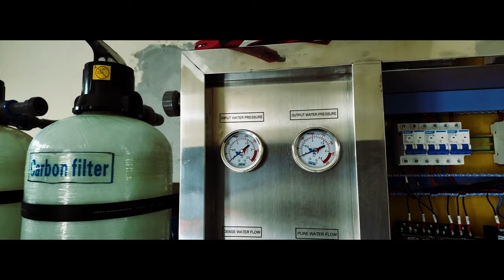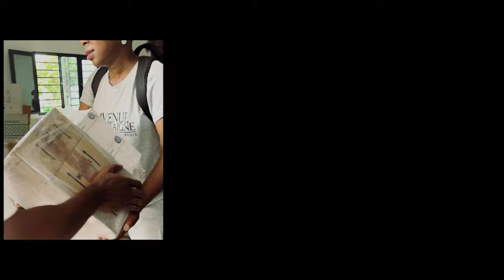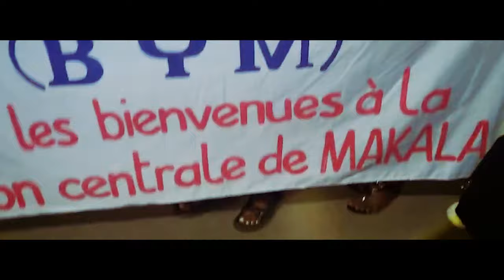Récap mission Congo Kinshasa/Brazzaville - décembre 2023 ​⁠